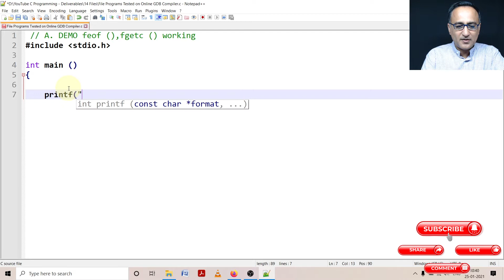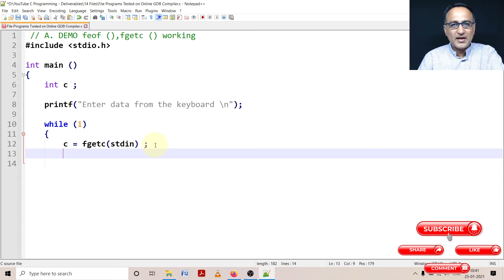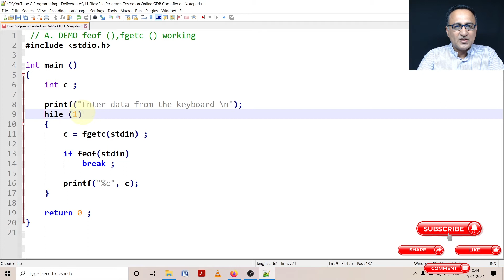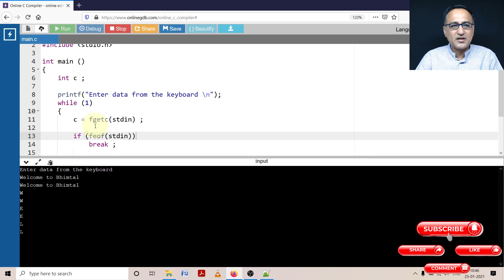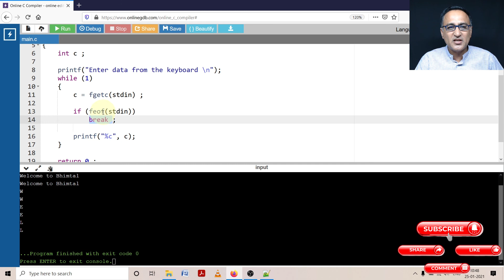HINDI Demo of feof() and fgetc ()